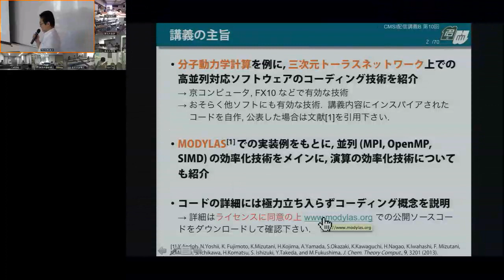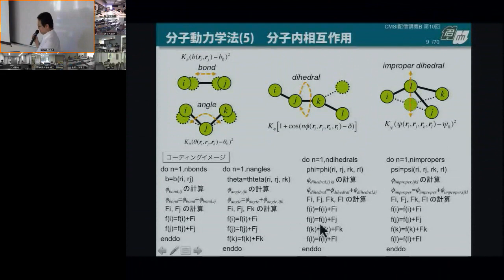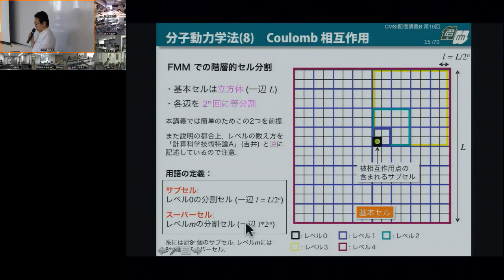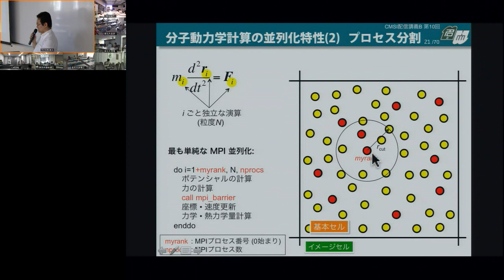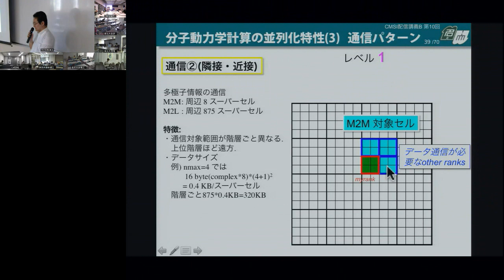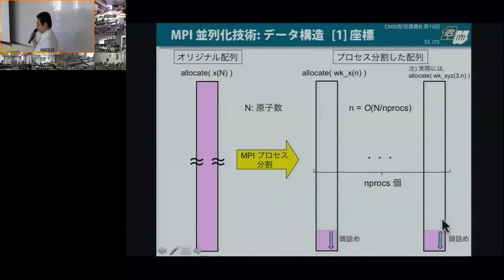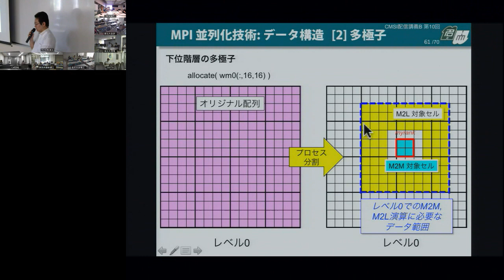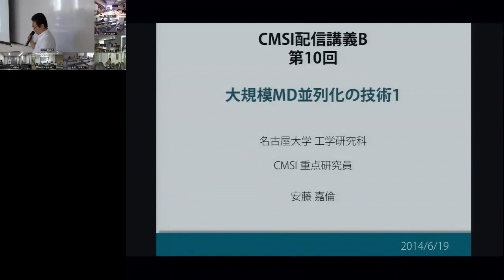CMSI計算科学技術特論B 第10回 (2014/06/19)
第10回 大規模MD並列化の技術１
講師: 安藤嘉倫 (名大)